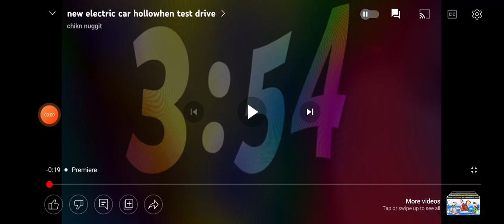YouTube Funky countdown premiere